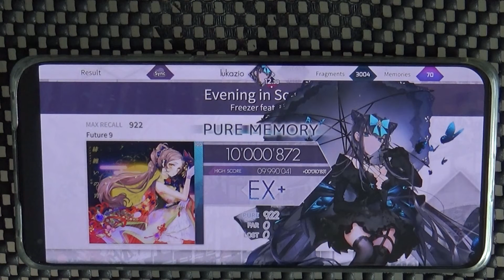[Arcaea] 緋纏いの宵 (Evening in Scarlet) (FTR PM)